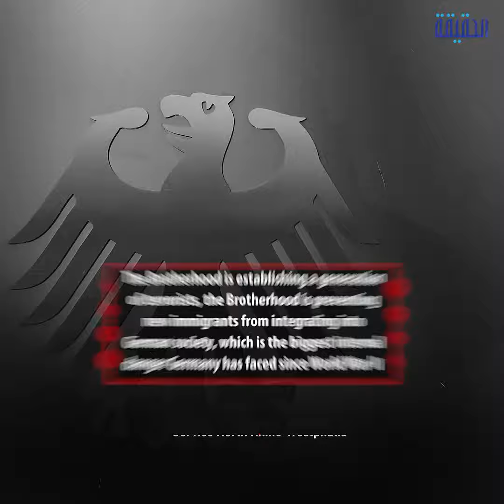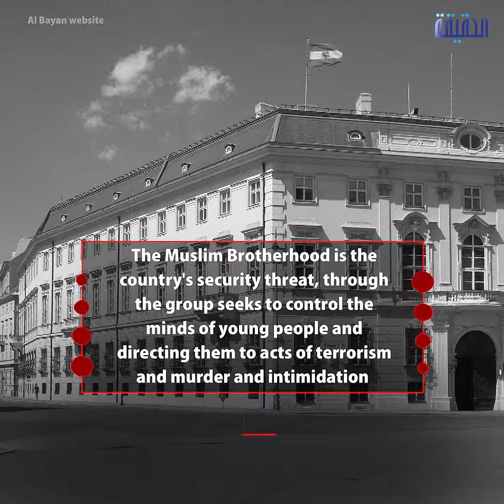الحقيقة | The Nazi Brotherhood How do countries classify the organization?